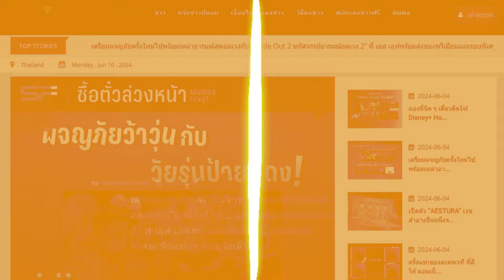หลวงปู่ศิลา สิริจันโท พระเกจิผู้เรืองวิทยาคมแห่งเมืองร้อยเอ็ด : PRvariety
โทร.063-269-9456